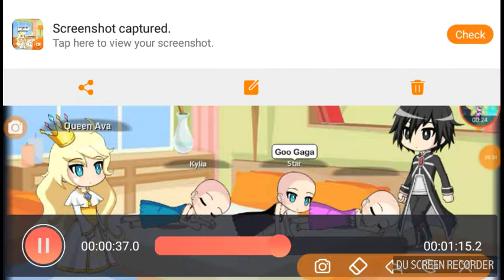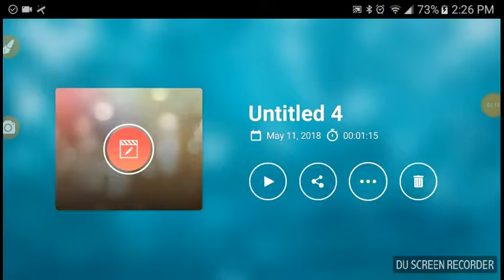Sad Sisters Story